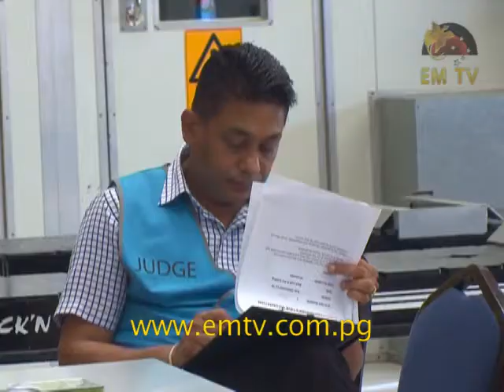Ela Motors Trade Contest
Ela Motors held its trade contest last week in three categories at their Ela Academy.

The company is a distributor of automotive and marine products.

Its comprehensive service has been tested through the trade test involving apprentices.